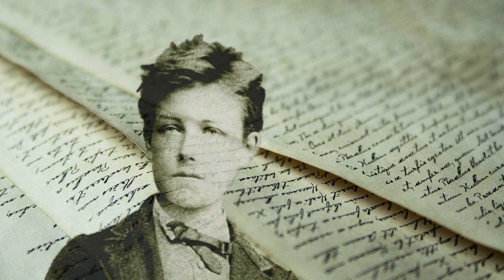Rimbaud 14- Recueil Demeny (Première série) Le Mal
UN JOUR... UN POÈME !
Arthur Rimbaud (Œuvres complètes)
14 - Recueil Demeny (Première série) Le Mal

🧸 Pour jouer avec moi sur Fortnite, mon pseudo est "Gourou K"

David Krampz est un auteur-comédien-lecteur multiforme.
Autodidacte, il écrit des scénarios, monte des vidéos et slame sur de la musique.